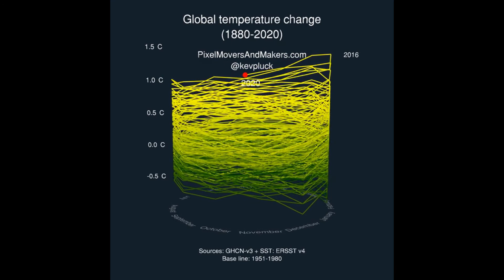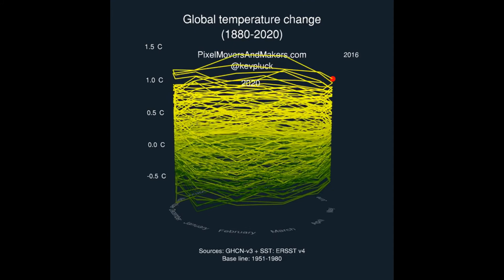Daily FeelsGood Compilation #017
Daily Feels Good Video Clips #017

Internet's own daily video compilation